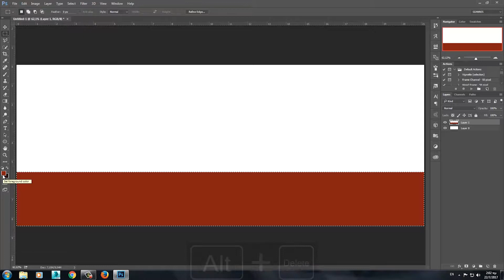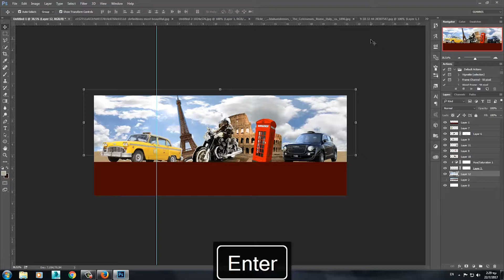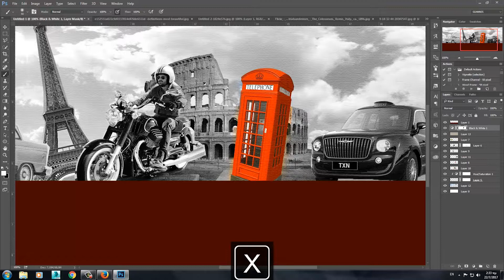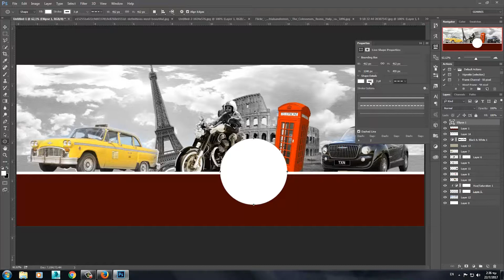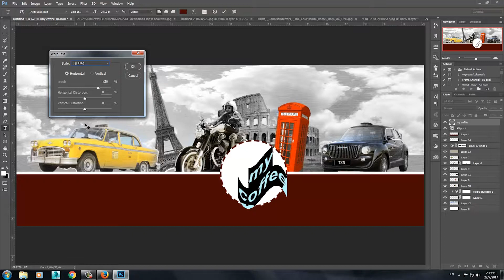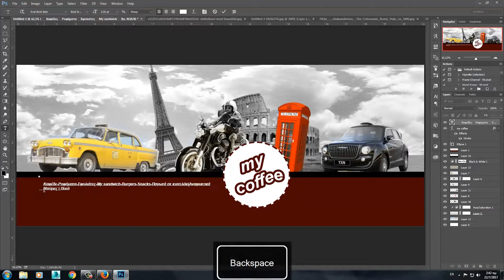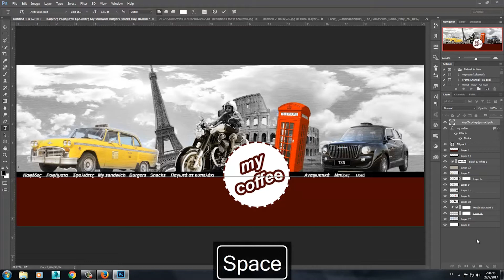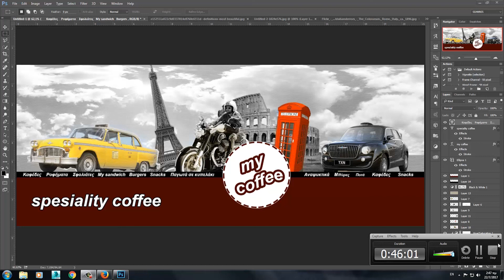3dsmax:Cup of coffee design.